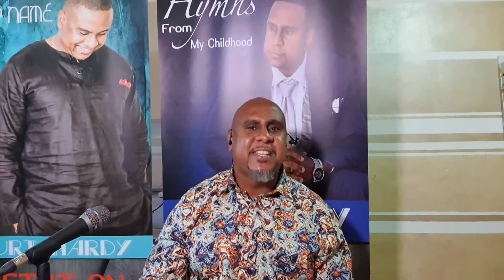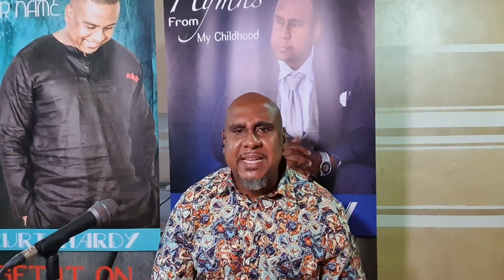Curt Hardy Follow Me